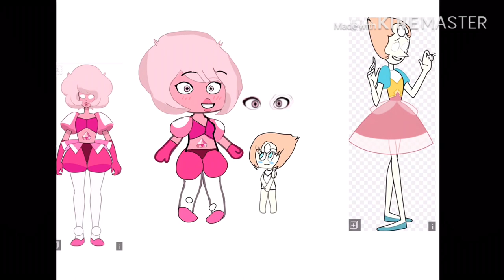Pink Diamond and Past Pearl // Gacha Edit // Steven Universe //